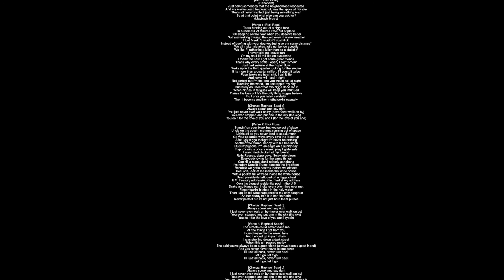(Full Lyrics) Apple of My Eye Rick Ross Featuring Raphael Saadiq Album Rather You Than Me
[Intro: Rick Ross]
(Hahahah!)
Just being somebody that the neighborhood respected
And my mama could be proud of, was the apple of my eye
That's all I ever wanted, just being something man
So at that point what else can you ask for?
(Maybach Music)

Tears running out of a nigga face
In a room full of failures I feel out of place
Still sleeping on the floor when you deserve better
Got you reeking through the cold even in warm weather
I told Meek, "I wouldn't trust Nicki
Instead of beefing with your dog you just give em some distance"
We all make mistakes, let's not be too specific
We like, "I rather be a killer than be a statistic"
I never fold, no I never ran
On my soul I'll roll like an avalanche
I thank the Lord I got some great friends
That's why every bottle I open, I say "Amen"
Just had seizure at the Super Bowl
Woke up in the third quarter looking for the smoke
If its more then a quarter million, I'll count it twice
Pucci broke my heart shit, I call it life
And never will I call it right
Not perfect but I'm the one you would call at night
Traveling the world, I'm just reppin' my city
But rarely do I hear that this nigga done did it
When niggas in fatigues will keep you intrigued
Cause the loss of life's the only thing niggas believe
So I pray you listen carefully
Then I become another muthafuckin' casualty

[Chorus: Raphael Saadiq]
Always speak and say right
You just never ever walk on by (never ever walk on by)
You even stopped and put one in the sky (the sky)
You do it for the love of you and I (for the love of you and)

Standin' on your block but you so out of place
Uncle on the couch, momma running out of space
Lights off so you never tend to speak much
Go your separate ways every time the lease up
A fat ugly nigga thought I'd never be nothing
Another tree stump, happy with his free lunch
Duckin' pigeons, I'm an eagle on a sunny day
Flap my wings once a week, pray I glide safe
I want fried chicken at my funeral
Rolls Royces, dope boys, Sway interviews
Everybody dying for the same things
Cop kill a nigga, don't nobody gangbang
I'm happy Donald Trump became the president
Because we gotta destroy, before we elevate
Real shit, look at me inside the white house
With a pocket full of weed inside the white house
Dead presidents tattooed on a nigga chest
U.S. treasury addressing me, mad at my address
Own the biggest residential pool in the U.S
Drake and Kanye can invite every bitch they ever met
Finger fuckin' bitches in the holy water
Then I go an tell what happened to my only daughter
So her daddy told it to her firsthand
Never perfect but its not just bout them purses

[Chorus: Raphael Saadiq]
I just never ever walk on by (never ever walk on by)
You do it for the love of you and I (yeah)

[Verse 3: Raphael Saadiq]
The streets could never teach me
All the things I got from you
I found myself in the wrong lane
And I ended up in pain (Pain)
I was strolling down a dark street
When this girl passed me by
She said you've always been a good friend (always been a good friend)
And you never never never let me down
I'll just fall back, never turn back
Let it go, let it go

[Chorus: Raphael Saadiq]
You do it for the love of you and I (for the love of you and I)